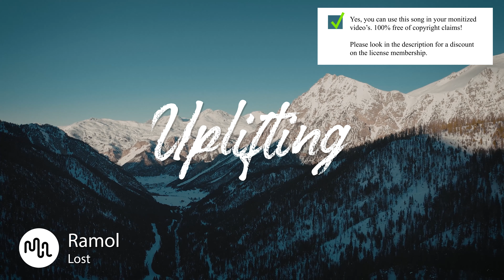Best Electronic Uplifting Music for Video [ Ramol - Lost ]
🔴🚀 Our secret tool to grow your channel

SONG INFO

Instrument: Claps & Snaps, Synth, Backing Vocals, Electronic Drums, Pads, Bass
Genre: Electronic

BPM: 145

Video theme: Technology, Time-Lapse, Road Trip, Lifestyle, Building & City, Aerials, Landscape, Slow Motion, Travel, Vlog & Commercial

Album description: Ramol is an Indonesian music producer and composer, specializing in music for film, TV commercials and multimedia. Having started his music career as a guitarist, he now focuses on producing electronic music across a range of genres.

Bio Ramol
Ramol is an Indonesian music producer and composer, specializing in music for film, TV commercials and multimedia. Having started his music career as a guitarist, he now focuses on producing electronic music across a range of genres.

Yes, we know! Free means that when you own the license you can use the  Uplifting music without to worry about copyright or other intellectual property rights may be used without the need to pay royalties, per each copy or volume sold or some time period of use or sales. So you need an license to use this great  Electronic music.

Great music cost money. Passionate musician spend a lot of time and effort in making the most inspiring  Ramol images. Creative musician have to eat too.